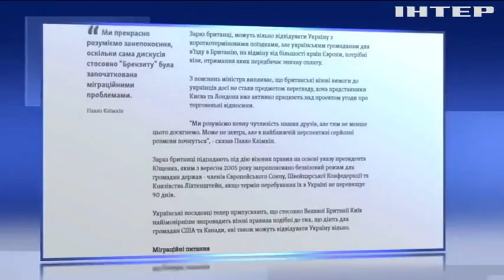Україна не введе візи для британців після Brexit - МЗС